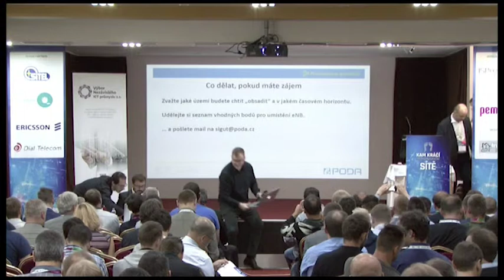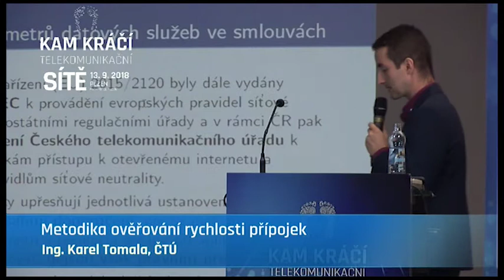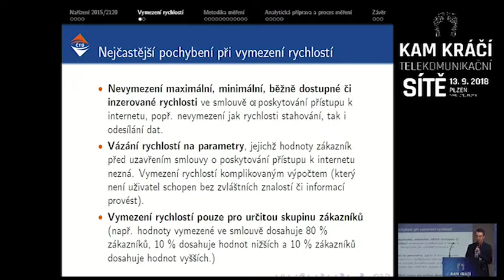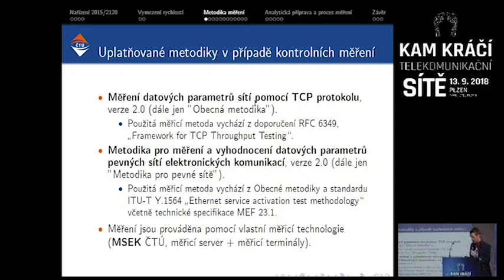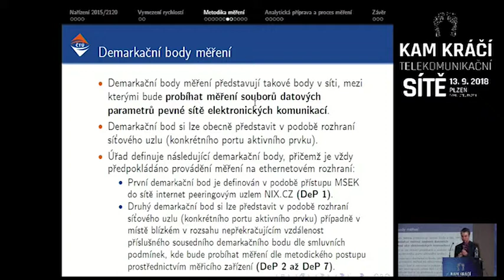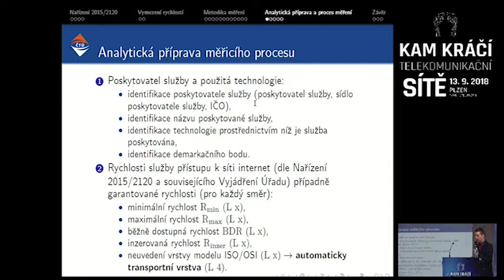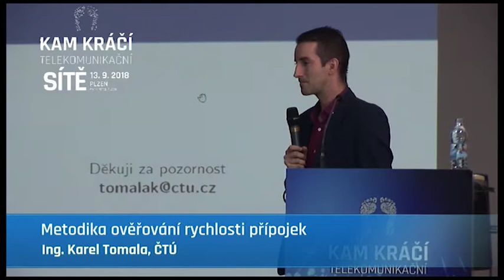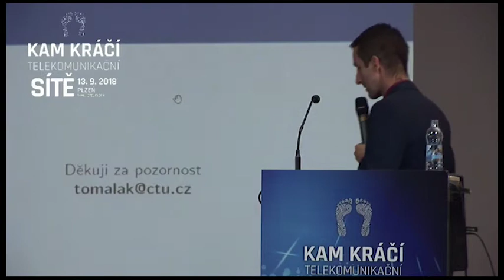06 - Měření vybraných datových parametrů v pevných sítích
Měření vybraných datových parametrů v pevných sítích v rozsahu Nařízení EP a R EU 2015/2120
Ing. Karel Tomala, Český telekomunikační úřad